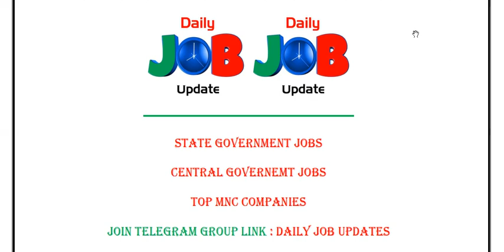DAILY JOB UPDATES -TELEGRAM GROUP JOIN NOW -GOVERNMENT JOBS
🔮Daily Job updates for fresher and try government jobs.